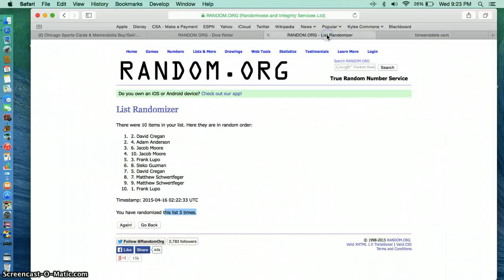jimmy butler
chicago room